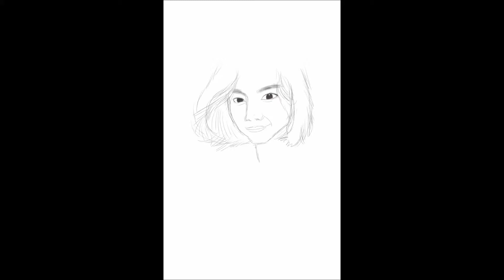박수진 그리기 2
박수진 그리기

어때요 참 쉽죠?

(BGM. Kristen Bell - Do You Want To Build A Snowman)

매주 목요일 밤 10시
(방송국 방문해서 즐찾해주시면 방송시 언제든 알림 뜹니당)